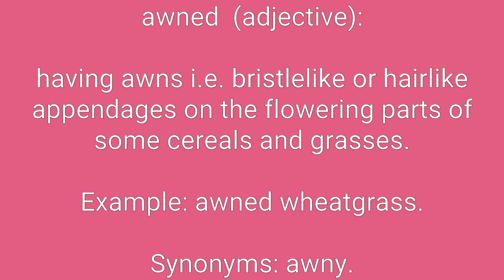Awned Definition & Meaning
Definition of awned in English. Meaning of awned in English. Example of awned. Synonyms of awned. Spelling of awned. How to pronounce awned.

awned means:
1. having awns i.e. bristlelike or hairlike appendages on the flowering parts of some cereals and grasses.